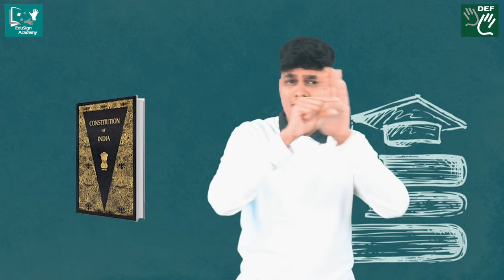One Central App For Skilled Education For The Deaf || EduSign Academy App || DEF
Access all your benefits and effortlessly manage your learning in various fields such as Legal Knowledge, Health Awareness, IT Skills, Personality Development, and English Communication in this one central App.